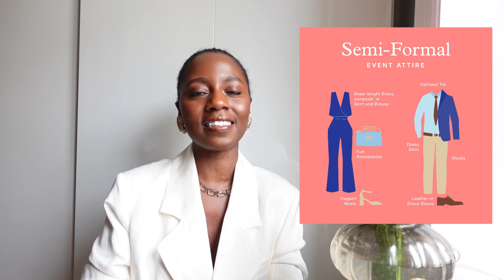What To Wear At A Wedding / Wedding Dress Code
The wedding season is around the corner so it is only right that we brush up on the dress codes to show up in our best manner and outfit. Whether you are a guest looking to figure out what the wedding invitation says or the one sending the invitation wanting a specific dress code, from Black Tie to Casual. Let's break down the most popular types of dress codes

Chapters:
00:00 - Welcome
00:36 - Let's catch up first
02:07 - Beyonce and Denim
04:07 - Wedding Dress Codes
08:05 - White Tie
08:36 - Black Tie
10:05 - Formal
11:03 - Semi-Formal
12:53 - Casual
13:49 - Some of the things you should wear for a wedding
14:34 - Traditional Attire
15:52 - When In Doubt, Ask
17:28 -  All of them
18:50 - Thank you